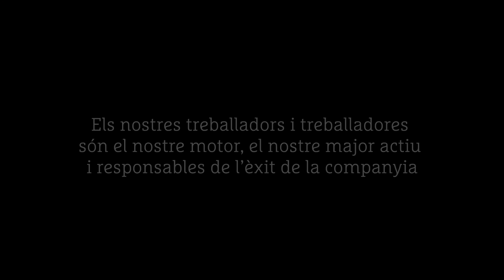Els nostres treballadors, el nostre motor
Coincidint amb el Dia Internacional del Treballador volem reconèixer la feina de tots els nostres treballadors i treballadores. I és que la nostra història, evolució i creixement no hauria estat possible sense ells, persones entregades i vitals, com l'Angus o la Dolors que ens han acompanyat durant aquests 23 anys i que són el nostre major actiu i responsables de l’èxit de la companyia.

Som un equip dinàmic, que fa pinya, en constant aprenentatge i amb passió pel que fem. Cada dia, més de 3.800 persones treballem per oferir-vos productes de màxima qualitat i amb el màxim sabor i la millor experiència de compra. Seguim fent camí junts!